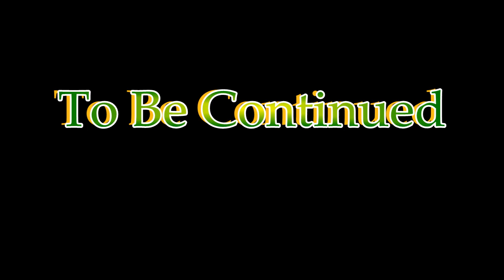Fantasy Valley Chapter 9 Gameplay #57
Fantasy Valley Chapter 9 Gameplay